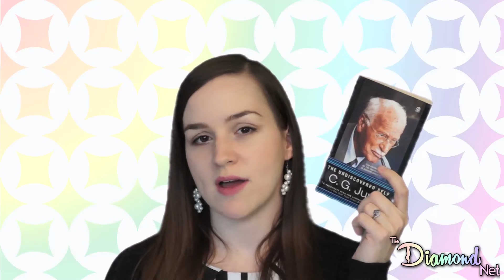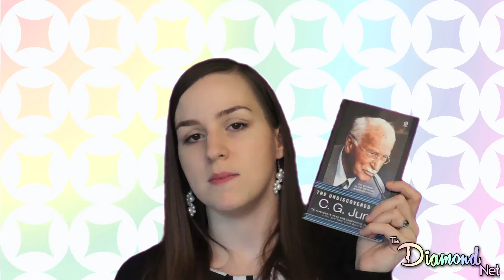Carl G. Jung - The Undiscovered Self - Book Review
New book review video on "The Undiscovered Self" by Carl G. Jung. This book is a cautionary tale published in the mid-fifties about how to think independently in accordance with our own wisdom and religious instinct in order to break away from oppressive forces such as the communist state.